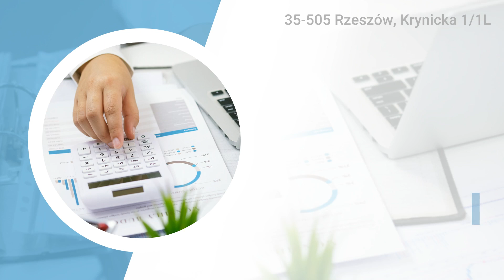Deklaracje podatkowe Rzeszów Kancelaria Podatkowa Księgowy24.eu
DeklaracjePodatkowe sporządza w imieniu Klienta Kancelaria Podatkowa Księgowy24.eu, która ma siedzibę w Rzeszowie, w województwie podkarpackim. Biuro rachunkowe współpracuje z małymi oraz średnimi przedsiębiorstwami i spółkami, a oferuje przy tym prowadzenie księgi przychodów i rozchodów lub księgi handlowej. W ramach obsługi zajmuje się również rozliczaniem Klientów na podstawie ewidencji ryczałtowej.

Kancelaria sporządza roczne zeznania i deklaracje podatkowe, a także sprawozdania finansowe. Zajmuje się też ewidencją środków trwałych, rozlicza CIT-y estońskie, rejestruje dokumenty księgowe oraz oferuje obsługę kadrowo-płacową.

Klienci mogą liczyć też na pomoc w sporządzaniu listy płac, obliczaniu składek dla Zakładu Ubezpieczeń Społecznych oraz w prowadzeniu akt pracowniczych.